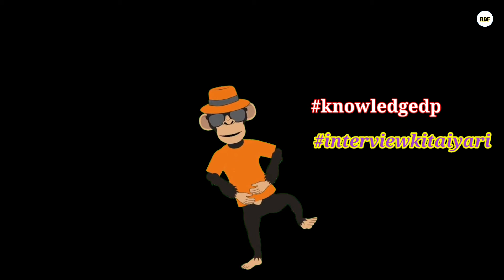Jindagi Hai Bakwas Mai To Nachu First Class।Zingat Song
Jindagi hai bakwas mai to nachu first class
Zingat song
जिंदगी है बकवास मैं तो नाचु फस्ट क्लास
झिंगाट साँग
ram babarao fajge
Monkey dance